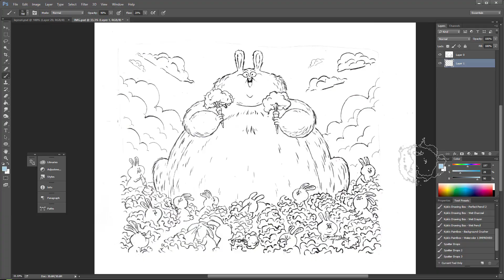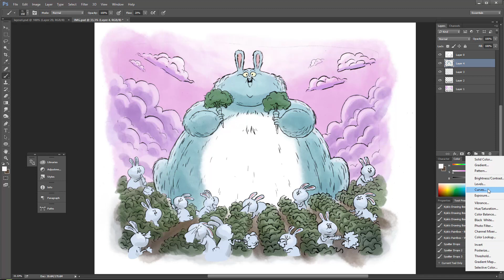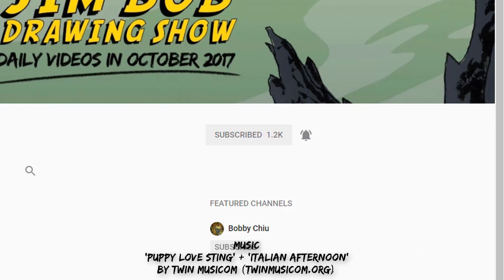Inktober 2017 #16: FAT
It's day 16 of Inktober 2017. Today's topic is 'FAT'.